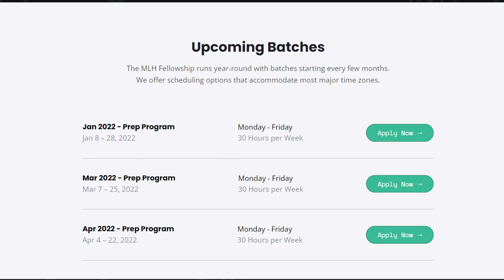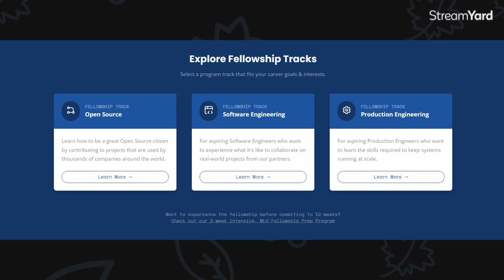All about MLH Fellowship |How to get started with Open Source😋 | Everyone can apply!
The MLH Fellowship is a remote internship alternative for aspiring technologists. Spend 12 weeks building your skills by collaborating on real-world projects.

Important Timestamps:
0:00 Introduction
0:43 What is MLH Fellowship
1:46 What is the Duration
7:05 Eligibility Criteria
12:32 Application procedure & steps in the application
14:48 Technical Interview (Telephonic)
12:15 What kind of projects should we make to get in
20:40 good practices for GitHub
21:15 Experience & major takeaways from MLH Fellowship

MOST ACTIVE ON TWITTER SO MESSAGE ME  AND FOLLOW ME THERE!

About me:
You all know my name so basically, I am a third-year student from VIT Vellore, incoming SDE Intern @Amazon and I always love creating content and trying out everything possible.
If you are interested in knowing my technical knowledge I am into frontend development and also like DSA to some extent lol.

I was selected for GHC 21 Scholarship and the community that it gave me was amazing and from there I got the motivation to start this channel. I think it's my responsibility to serve the community and I firmly believe that we need more women in tech and I will leave no stone unturned and do everything I can to achieve diversity and inclusion in tech!!